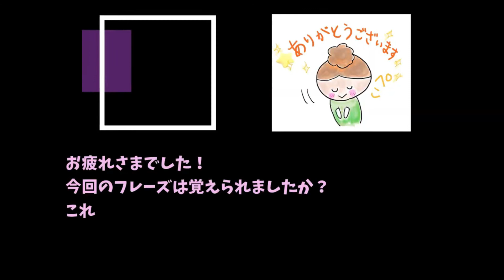【約束のネバーランド英語018】リスニングチャレンジ｜フレーズを暗記しちゃおう THE PROMISED NEVERLAND 英語学習英会話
自分が今一番好きなことだけで学ぶスタイルの、自由な英語学習者です。自分の中の優先順位によって、自由気ままに投稿しています。
そして、私は英語の先生ではありません。私の説明や発音の下手さを許せる方、同じ趣味を持つ同志へ向けた動画です。一緒に楽しく英語力ＵＰしましょうね！
今回はエマのセリフです。「What should we do?.」「What should I do?」は使えそうですね！自分でも例文を作ってみてくださいね！「What should I say?」もかなり便利だと思います。
自分に合う例文を作って練習するのはとても効果的だと思います。繰り返し声に出して口慣らししちゃいましょう。10回で覚えられなかったら20回、30回と繰り返し聞いて口に出してみてくださいね。

About me...
家族で約束のネバーランドにハマっています。日本語版、英語版、アニメもマンガも大好きです。息子と同じような年齢の子たちが命懸けで運命に抗う姿に胸が熱くなり、時々声を出して泣いています。何度見ても何度読んでも泣いてしまいますね。
映画館に実写版を観に行きたいですが、医療従事者なので自粛しています（；；）
私は、ドラマや恋愛もののストーリーなどが好きではありません。自分の大切な自由時間くらいは、好きなことだけをしていたいですよね。自分が大好きな少年マンガとアニメ、ゲームだけで英語力を鍛えています。好きなもので勉強ができるのは最高ですね！同じような趣味を持つ方、英語を諦めかけている方も、一緒にチャレンジしませんか？
短いフレーズを繰り返し練習して、確実に覚えてしまおうという魂胆デス。
コミックス全巻読破済です。アニメ放送分以降のネタバレはしませんのでご安心ください。アニメもまだ観ている途中だよという方は、お気をつけください。２期のアニメが始まりましたね。嬉しいです。楽しみがあるので仕事も頑張れます！

私の英語学習の歴史は、ＮＨＫ基礎英語、ジョブ基礎、一億人の英文法、FORESTを経て、英語版のマンガ、ゲーム、アニメを貪る日々。
現在は、アメリカとシンガポールの友人と情報交換が日課です。

原作・原案 白井カイウ
作画　出水ぽすか
監督 神戸守
シリーズ構成 大野敏哉
キャラクターデザイン 嶋田和晃
音楽 小畑貴裕
アニメーション制作 CloverWorks